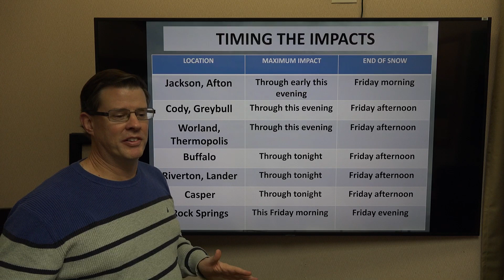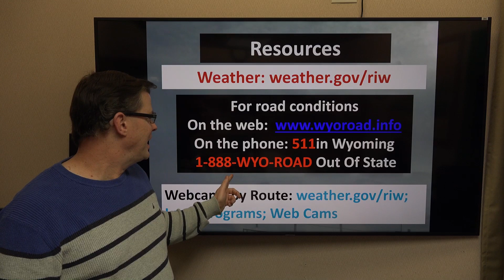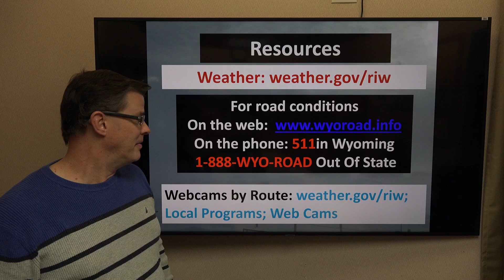Winter Weather Briefing - November 23, 2023 - 3:30 pm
A video briefing with our thoughts on the expected snow, wind and impacts with the latest storm across western and central Wyoming.
Riverton, WY